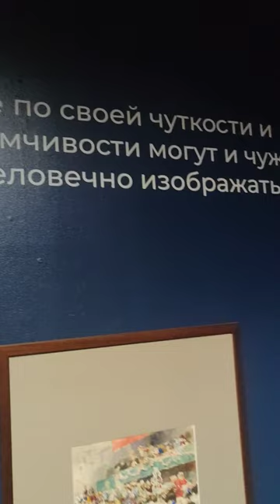Суриков. СПБ 2024